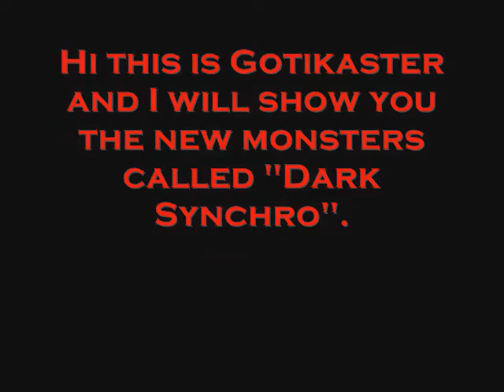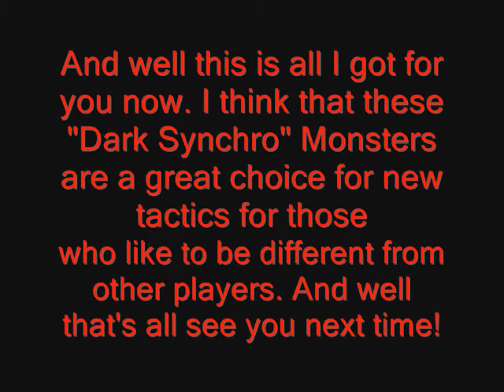Dark Synchro Monsters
Hi again! Well check this out: Dark Synchro Monsters honestly I saw this coming